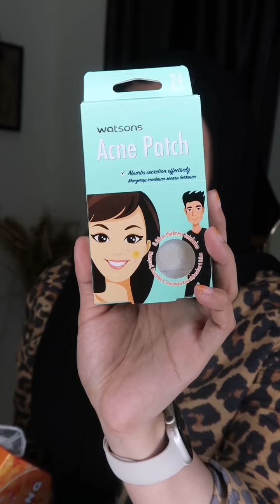Watson little haul